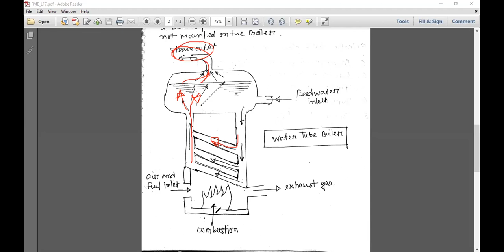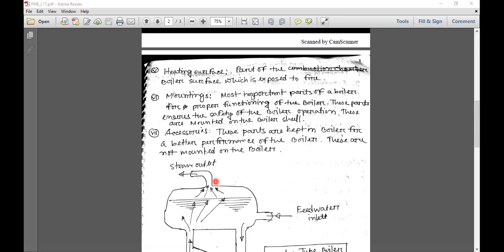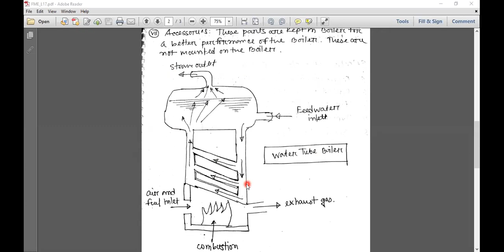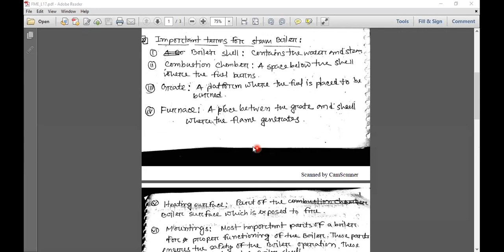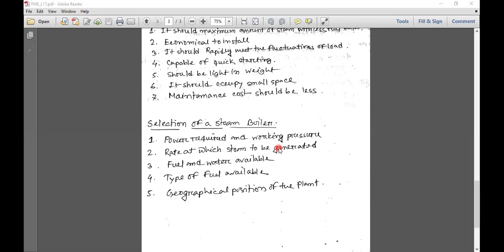Stem Boiler_working procedure